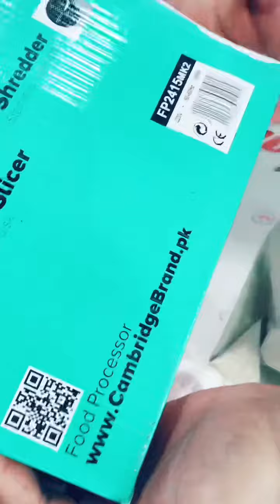Cambridge meat mincer